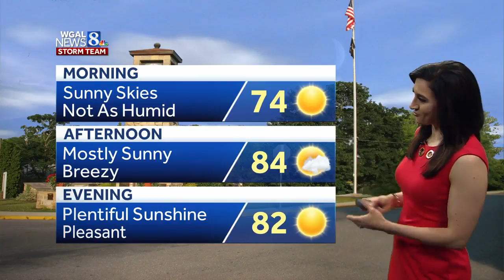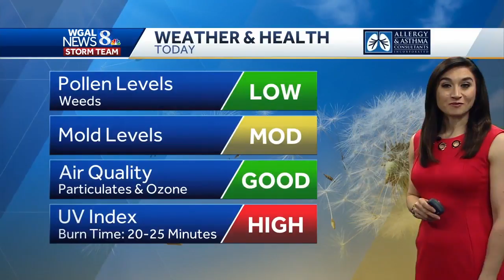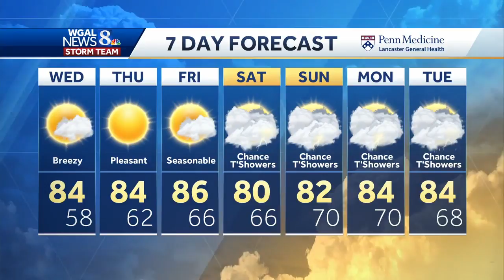Lows headed for 50s, 60s tonight